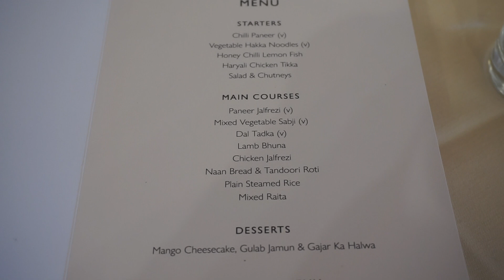A Bangladeshi wedding: vlog part 2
A pianist, caricaturist, flares and starters to die for.
It was a movie.

Linkedin: 'Kam Hussain UCL' (where i post a lot of updates)

Follow my brand @holstrap on all social media channels!